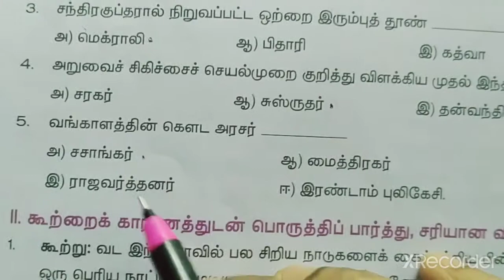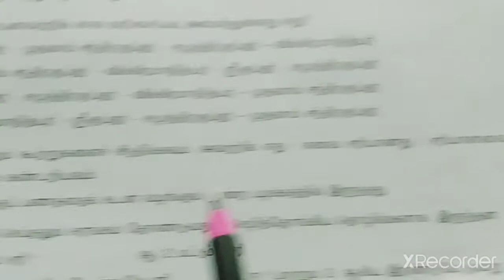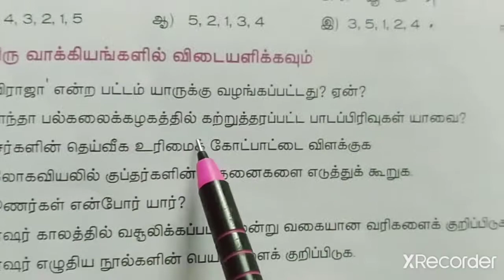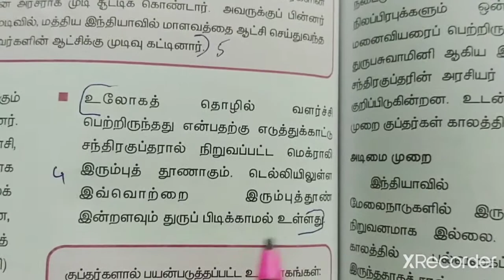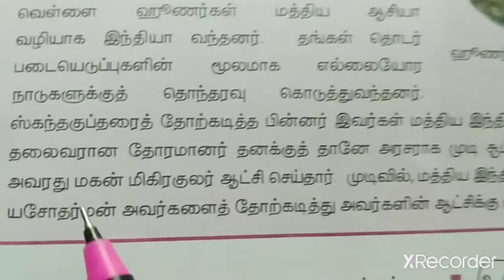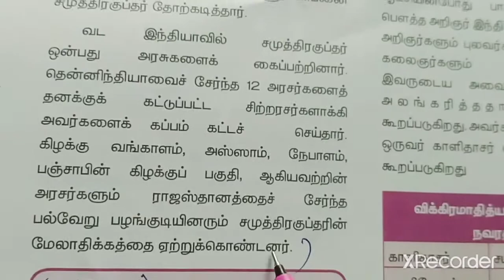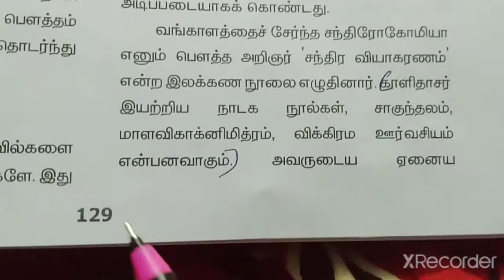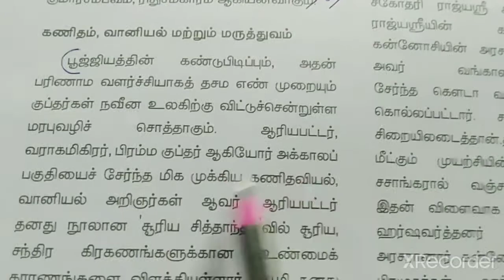3. பேரரசுகளின் காலம்: குப்தர், வர்த்தனர்(book back exercise)/வகுப்பு-6/வரலாறு/பருவம்-3